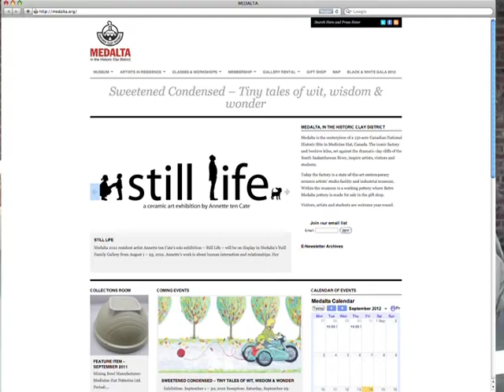Still Life Exhibit at Medalta Potteries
Quentin Randall interviews Annette ten Cate about her inspiration for her latest exhibit "Still Life"